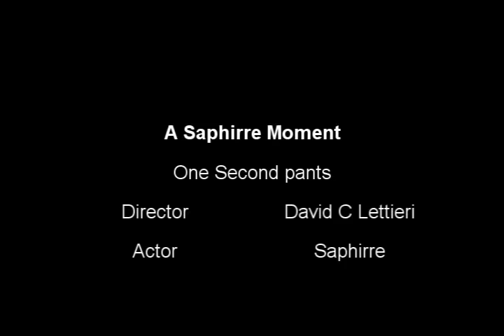a saphirre moment One Second pants